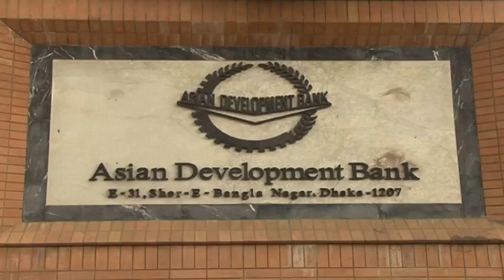গ্রামীণ অবকাঠামো উন্নয়নে ২শ’ মিলিয়ন ডলার ঋণ দিচ্ছে এডিবি